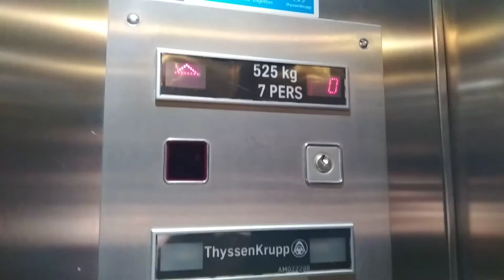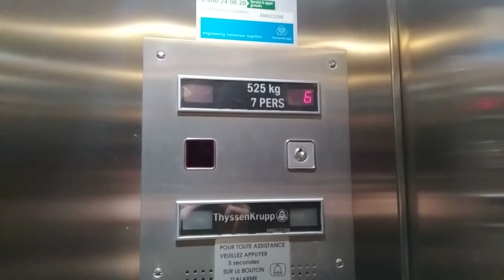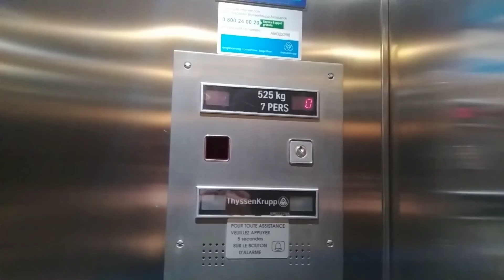(Albi) лифт ThyssenKrupp г/п 525 кг скорость 1.0 м/с (?)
пассажирский

34 Av. Gambetta, Albi